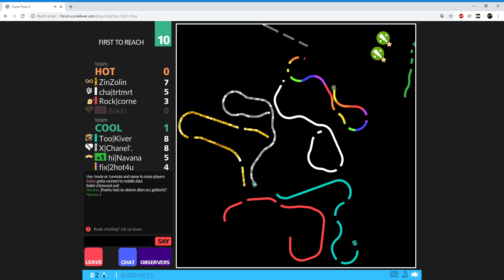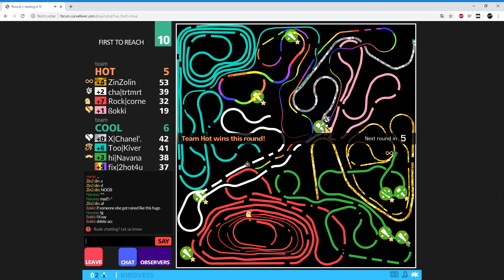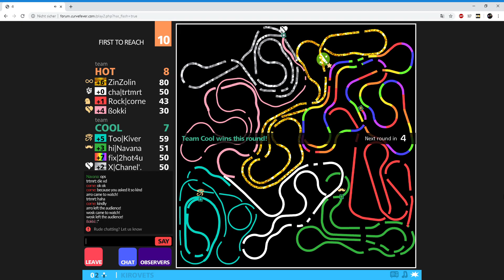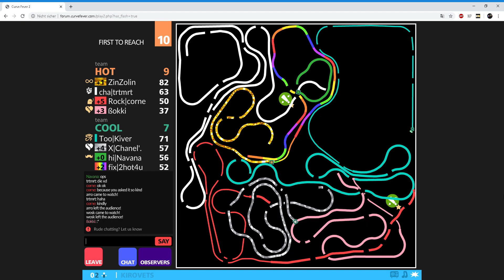Curve Fever 2 | Team Expert #2 | 4v4 thin